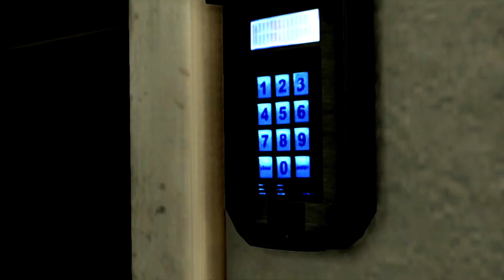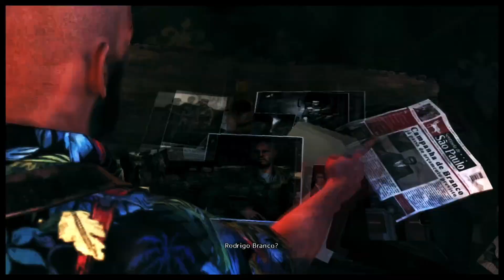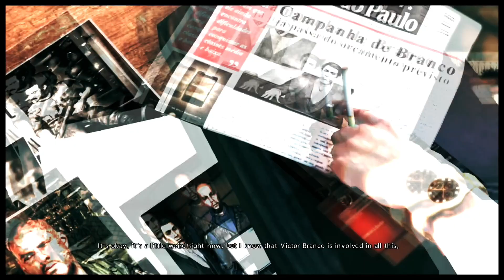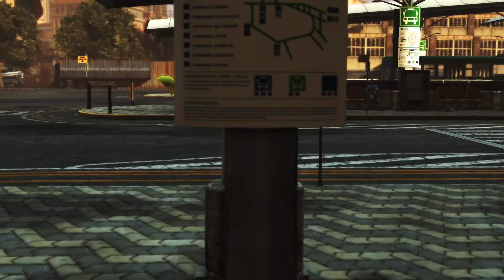Max Payne 3 - Story Part II (Chapters 6-10) - Xbox 360